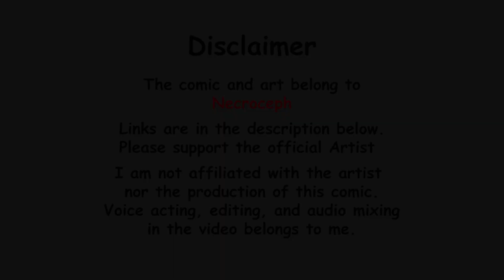His Eternal Words (A W40K Comic Dub)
Written and drawn by the Necrocephalopod!
Follow them here!

Once again, the pitch shifter is great.

Warhammer 40,000 is owned by Games Workshop